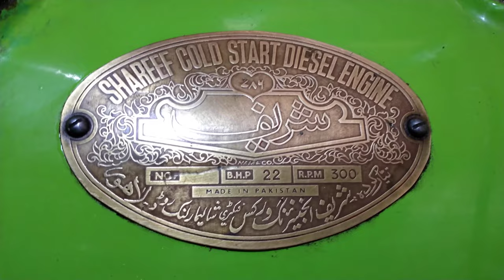Amazing Startup Setup Diesel ⛽ Engine | Ruston Hornsby Engine